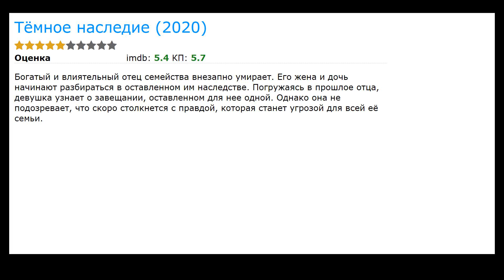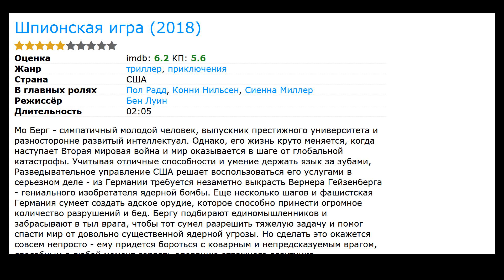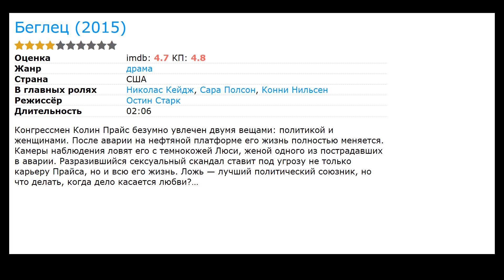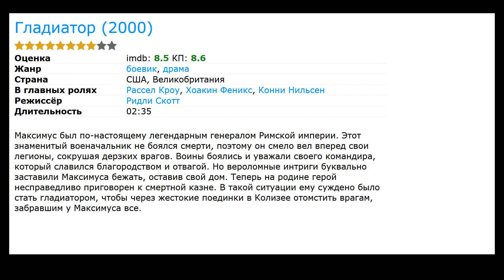8 лучших фильмов с Конни Нильсен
Список лучших фильмов и сериалов с участием Конни Нильсен (фильмография):

00:00 Вступление
00:11 Тёмное наследие (2020) / в главных ролях: Лили Коллинз, Саймон Пегг, Чейс Кроуфорд
00:24 Шпионская игра (2018) / жанр: триллер, приключения / в главных ролях: Пол Радд, Сиенна Миллер, Марк Стронг
01:38 Чудо-женщина (2017) / жанр: фантастика, фэнтези, боевик / в главных ролях: Галь Гадот, Робин Райт, Крис Пайн
01:48 Стрэттон: Первое задание (2017) / жанр: боевик, триллер / в главных ролях: Джемма Чан, Тайлер Хэклин, Том Фелтон
02:01 Беглец (2015) / жанр: драма / в главных ролях: Николас Кейдж, Сара Полсон, Уенделл Пирс
02:14 Босс  (2011) / жанр: драма, криминал / в главных ролях: Келси Грэммер, Ханна Уэр, Джефф Хефнер
02:27 Сияние радуги (2009) / жанр: драма, семейный / в главных ролях: Эйдан Куинн, Джон Белл, Джек Глисон
02:40 Гладиатор (2000) / жанр: боевик, драма / в главных ролях: Рассел Кроу, Хоакин Феникс, Оливер Рид